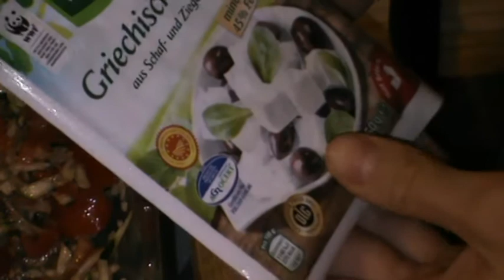Auflauf-Rezept Cazuela receta Casserole recipe Learn German Subtitled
By the way, my Language-Learning-Videos are all subtitled in a lot of languages (German with perfect Grammar, spelling and everything, the others are automatically translated).
Cause with subtitles you learn so much faster!